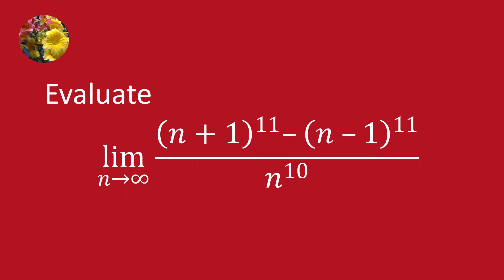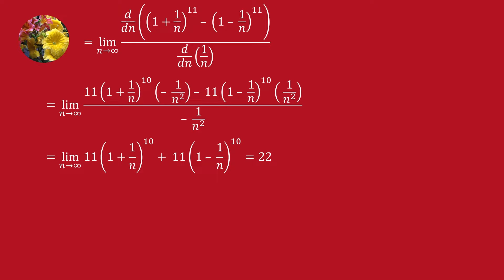Limits and Continuity (Mis-52)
Evaluate
lim ((n + 1)^(11) - (n - 1)^(11))/n^(10) when n tends to infinity